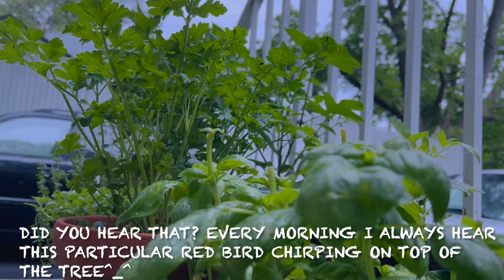GRILLED STUFFED BRANZINO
Grilling fish in the Philippines is the popular and easiest way to prepare a fish. Milkfish  or bangus are commonly use to grill a fish. Stuffed with onions, tomatoes and other ingredients and wrapped the fish in  banana leaves and grill in charcoal. But what I have discovered while exploring different kinds of ingredients was tasting a wonderful type of fish. Branzino ,it's a European sea bass which is a silver-skinned fish that exactly looks like a Milkfish. Unlike Milkfish, Branzino doesn't have much bones and it has a mild, flaky, and slightly sweet taste. Branzino is commonly used in Italian, Greek and Portuguese cuisine.
I stuffed my fish with salsa Fresca, which is onion, lemon, olive, tomatoes, garlic, green onions and peppers. This is actually best cooked in a charcoal grill to get the distinct flavor of the smoke, but may also cook indoor , in the oven . You can eat it with rice or eat with your favorite grilled vegetables.

Music credits to BGM president